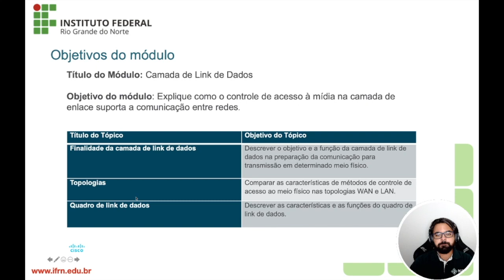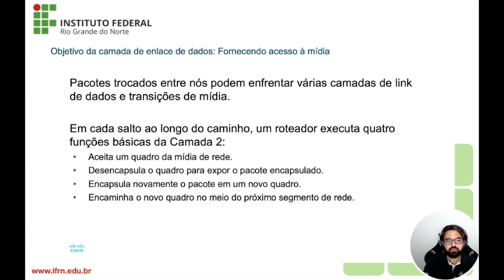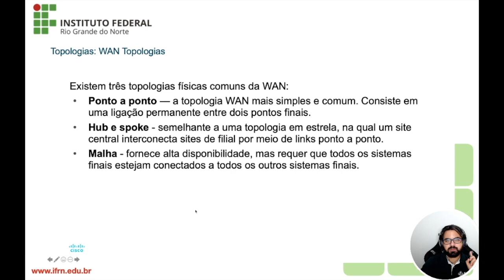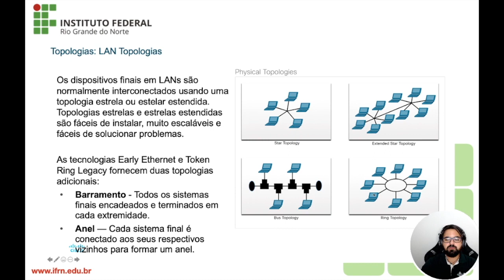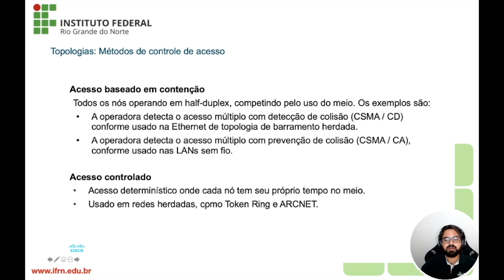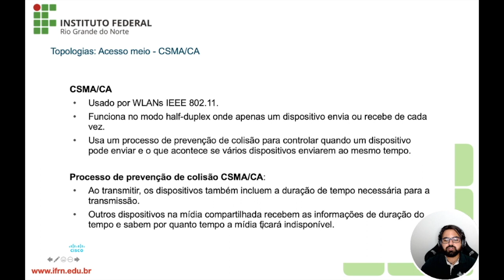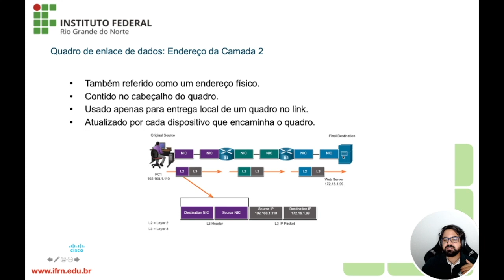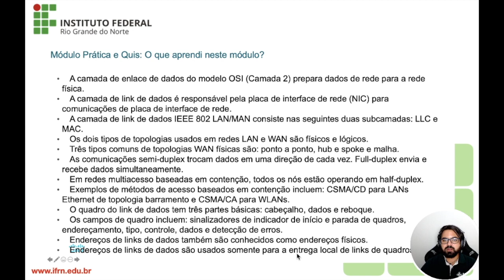CCNA1: Módulo 6 - Camada de Link de Dados (Datalink) - Arquitetura de Redes de Computadores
➡️  Introdução as Redes de Computadores - CCNA ITEv7 módulo 1
📌  Série de práticas de Redes de Computadores